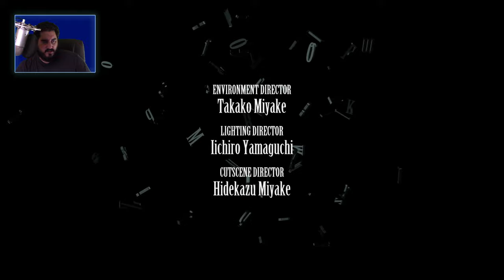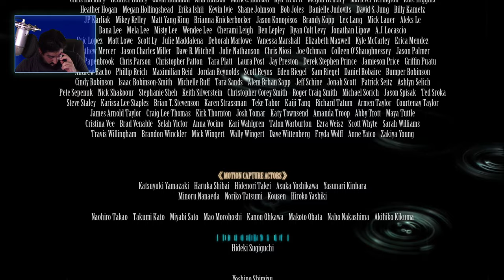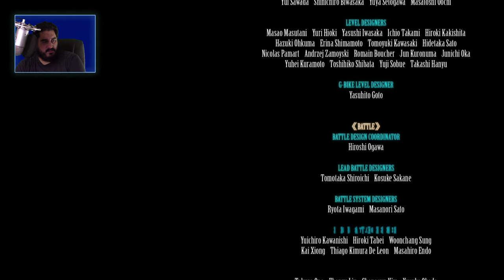UN NOMURA GIGANTE | FINAL FANTASY 7 REMAKE - PARTE 17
CONTACTO